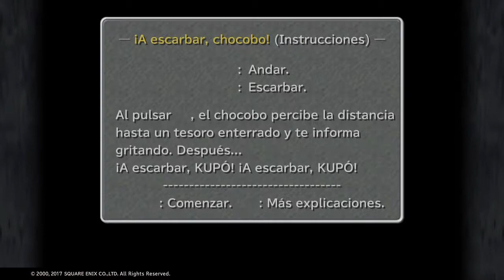Final Fantasy 9 parte 13